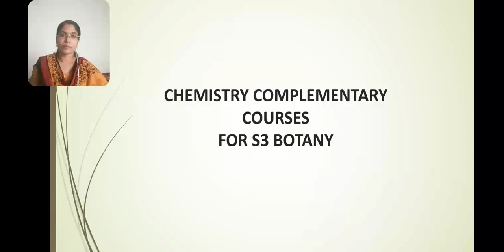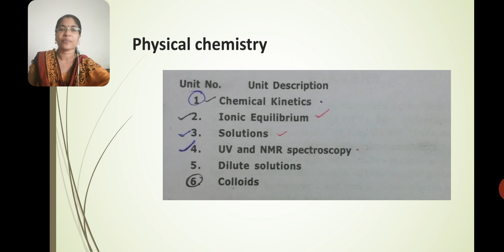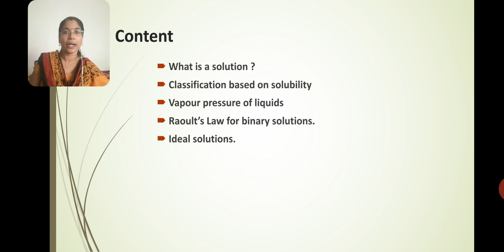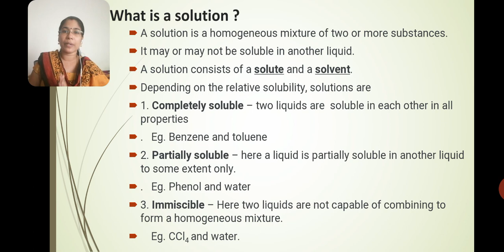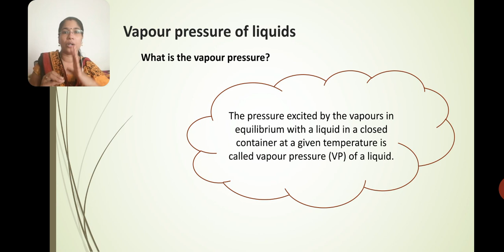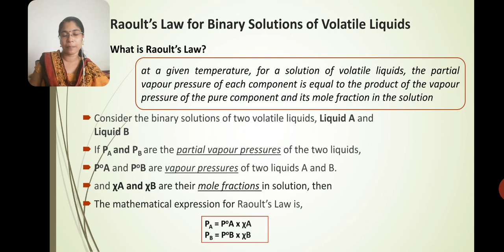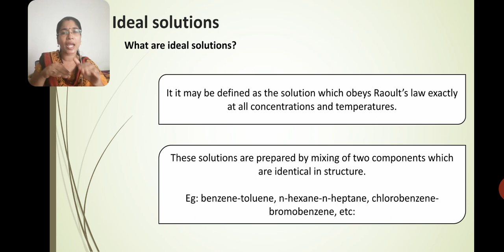Solutions Part 1: Chemistry: Degree class: BSc: Raoult's law: Ideal solutions: Non ideal solutions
This video is created for BSc Chemistry students, chemistry complementary students, and for Plus two students. This video explains Raoult's law for binary solutions of volatile liquids, vapour pressure of liquids, classifications of solutions based on solubility, what are completely soluble partially soluble and miscible liquids. What are ideal solutions etc.